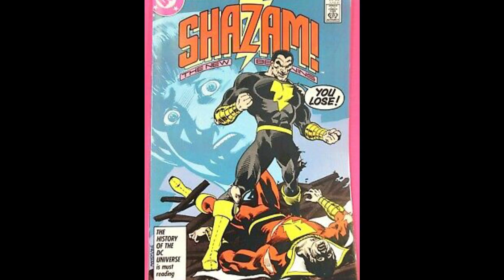Black Adam Origin Story | Black Adam History | Power's of Black Adam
Timestamp -

► New here?
Hi friend 🙏🏻,
My name is Yash Bhadoriya and on this channel, I share REVIEWS, RECOMMENDATIONS, and INTERESTING INSIGHTS about Movies, Web series, and TV shows.
Your Queries👇,

All images, pictures, and music used in the video belong to the respected owners.